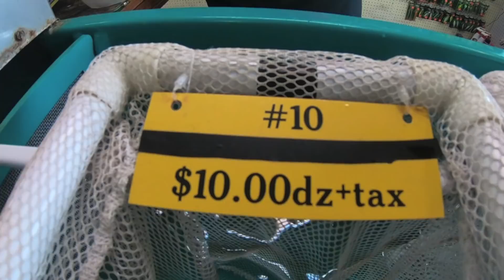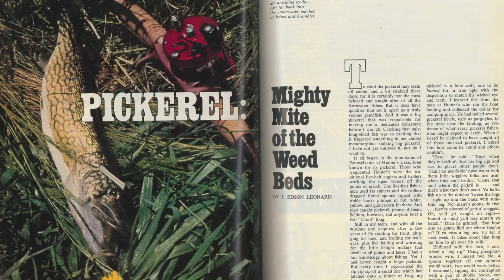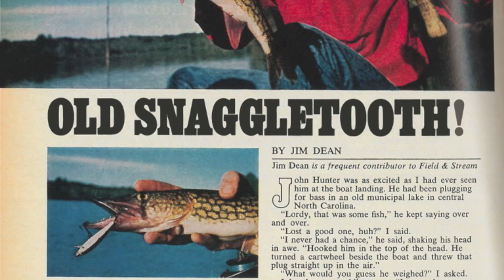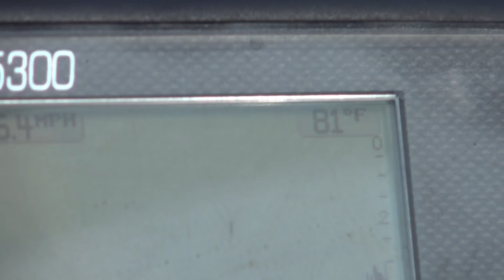Hook Shots: For The Love Of Chain Pickerel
In the hierarchy of coveted Esox species, chain pickerel sit at the bottom. Their muskie and pike cousins will always take center stage, but that doesn't mean pickerel—which are available to a lot more people—don't have a cult following. Hook Shots host Joe Cermele has been chasing "slime darts" since he was a kid, and has never lost his passion for this lowly underdog. Shot between spring and summer 2018, Cermele joins forces with fellow local NJ pickerel addicts in this episode to give these fish the spotlight they deserve.